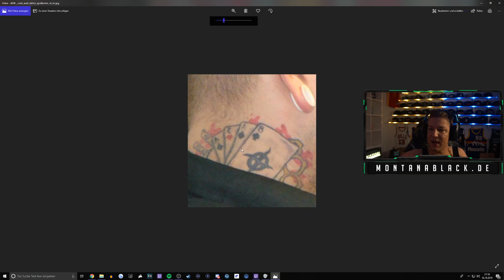Oma ruft während Runde an! 😂 Bann wegen Stream Sniper? 🤔 | MontanaBlack Highlights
Outro: Vendetta Beats - PAIN